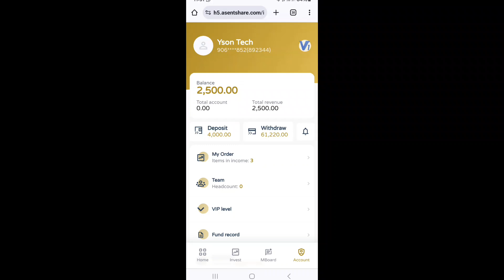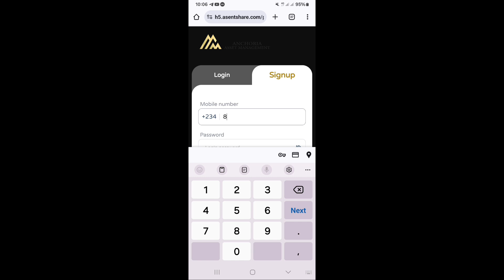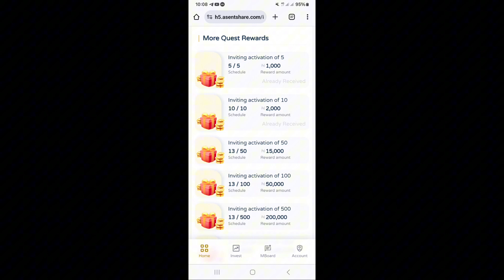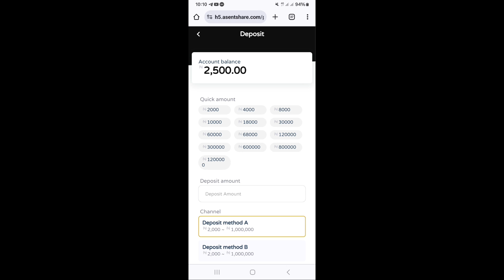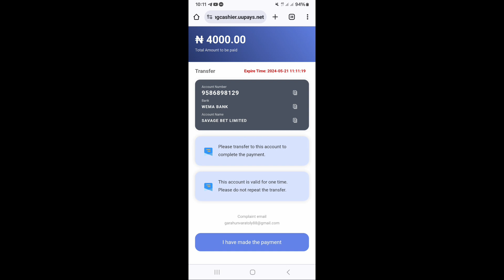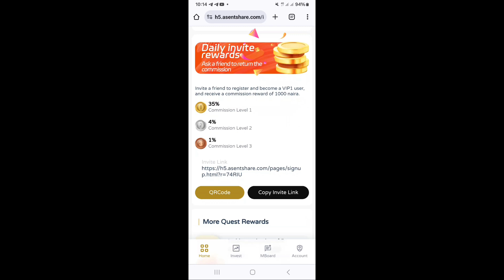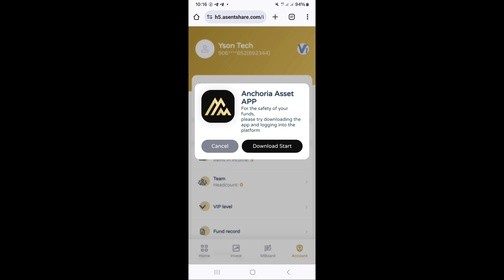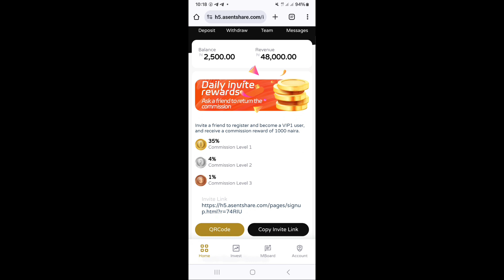Yadda zaka Samu ₦60k A Wayar ka Online